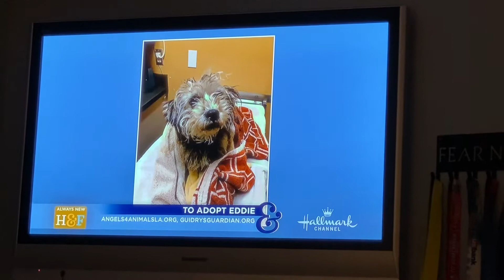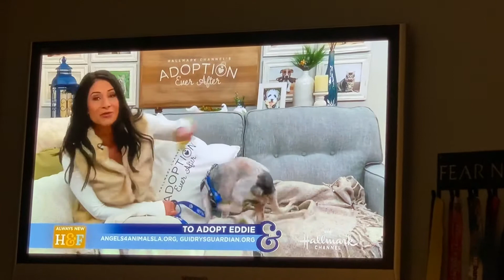‘EDDIE’ on Home & Family tv